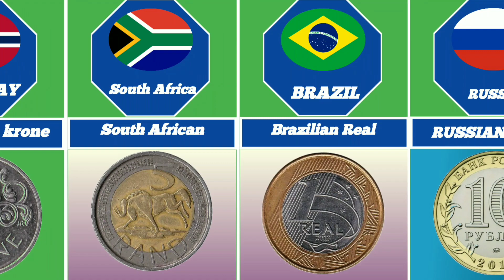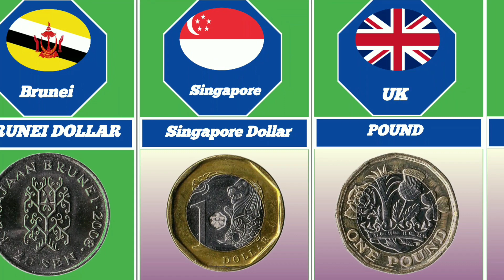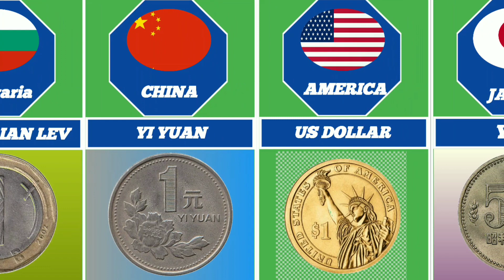Coin Currency Form Different Countries.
please support